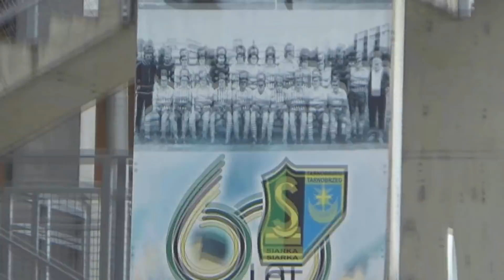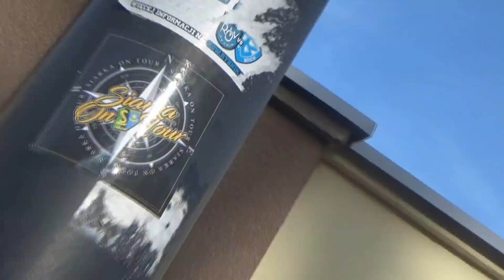Siarka On Tour: ROW Rybnik[relacja z wyjazdu]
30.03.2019 udajemy się do Rybnika  w 105 osób, w tym 40 kiboli Resovii! Na stadion wchodzimy w drugiej połowie, zaznaczając swą obecność głośnym okrzykiem. Doping trwa do samego końca meczu!  Dzieki za wspaRRcie! Zachęcamy do sprawdzenia relacji.